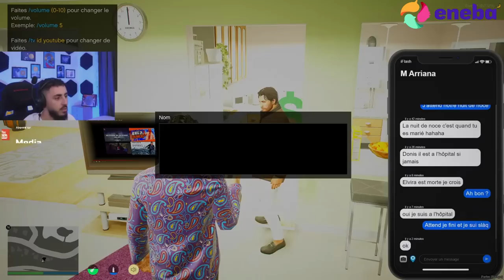BEST OF GONZALO